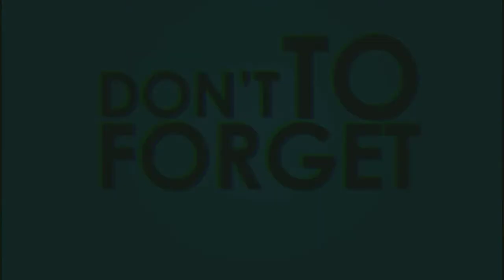THAT LEVEL AGAIN WALKTHROUGH (49-64) ! Amazingly mind blown solutions😮😱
THAT LEVEL AGAIN - Walkthrough of Level 49 to 64 .
About This Video.

In This Video we have completed level 49 to 64 of the game "THAT LEVEL AGAIN"  .
If you find yourself stuck down at any level you can see the solution by feedback taps.
You can comment which level was best , and surprisingly unique or may be mind mumbling to you.

About This Game...

THAT LEVEL AGAIN is simple but mind boggling game

The player takes on the role of a stick figure (or, on rare occasions, a young stick figure) passing through the same level again and again but the solution of passing each level is quite different .
The game has overall 96 levels .
The game is available on iOS, Android and Windows Phone platforms.

Gameplay
The object of the game is to pass each level of this game with you using your mind .

We host every "Sunday" a quiz of 3 simple questions on our TELEGRAM GROUP  from our channel content and the winner will be awarded with Google Play Reddem Code.